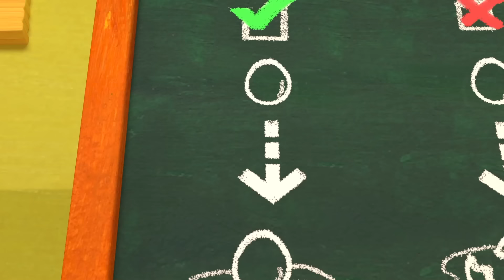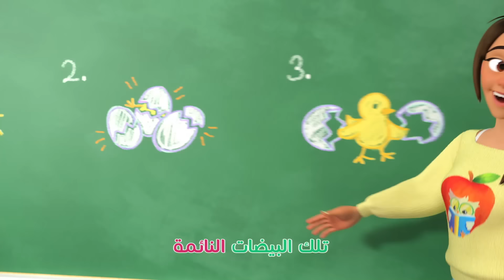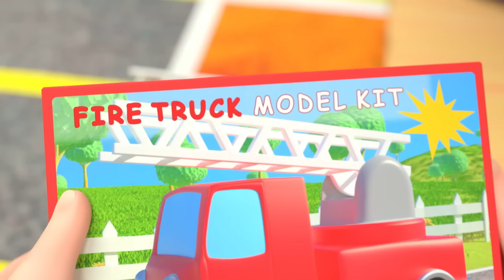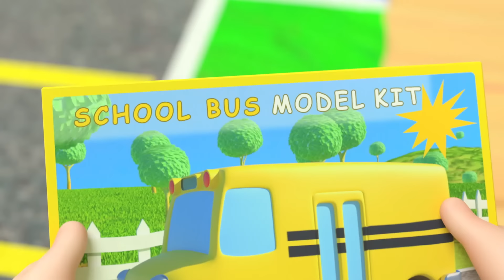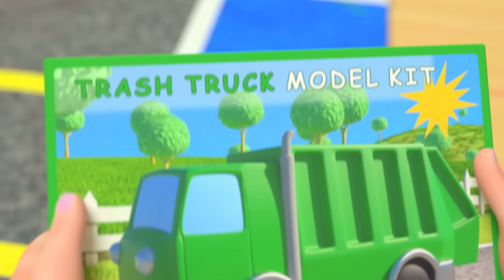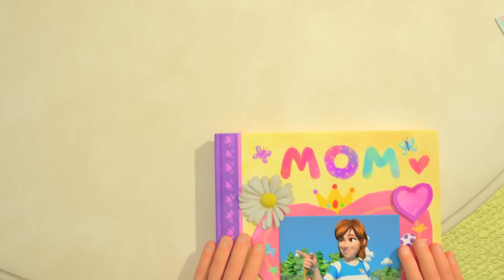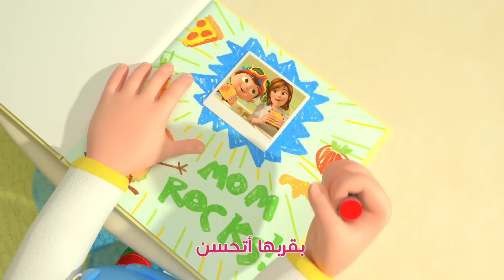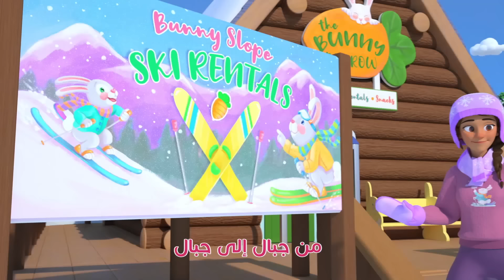الكعكة | كوكو ميلون بالعربي | اغاني اطفال ورسوم متحركة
⭐ترتيب الأغاني⭐

00:00 الكعكة
02:26 سأذهب إلى المدرسة
05:20 هامبتي سقط عن الحصان
07:43 نحب الاستحمام
10:15 سنلعب فاختبئوا
12:01 النملة والجراد
14:33 أين تختبئ البطات
17:18 ستكون بخير
19:32 يتباهى الأرنب
23:09 النوم الحل
25:15 القفز على الحبال
28:31 أهلاً
31:33 الأشكال الهندسية
35:41 أخي الكبير
38:24 جيلي بين
41:29 عشرة فراخ
44:17 نظف السيارة
46:35 خضراوات الخريف
49:24 حبي
52:10 ديناصورات عشرة
55:55 يوم السيارات
59:59 أطفئ الضوء
1:03:32 أمي هي الأحن
1:06:15 الخباز
1:08:29 يوم التزلج
1:11:02 القائد
1:13:40 خمسة ضفادع خضراء
1:16:21 اتجه الدب إلى الجبال
1:18:19 عائلة الأصابع
1:20:26 اغسل يديك
1:22:32 لننظف
1:25:11 نتشارك
1:28:30 كلبي اللطيف أين هو
1:30:53 النفاخة انفخها
1:35:16 للأسفل للأعلى
1:39:01 جدف معي
1:41:22 الفأر المدني والريفي
1:48:22 لعبة الحزورة
1:51:41 خمس بطات
1:54:16 زوجي زوجي
1:56:27 نظف أسنانك
1:58:20 رأس أكتاف